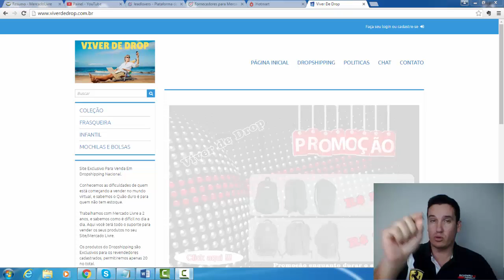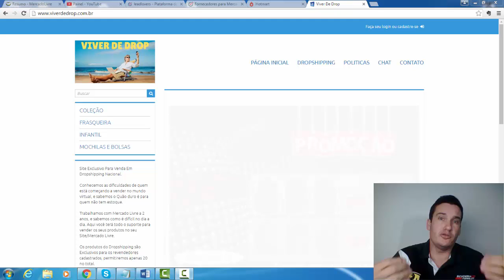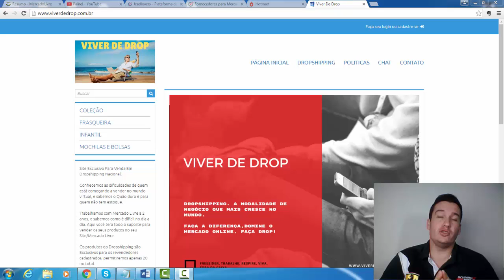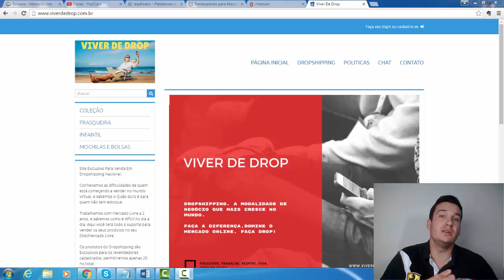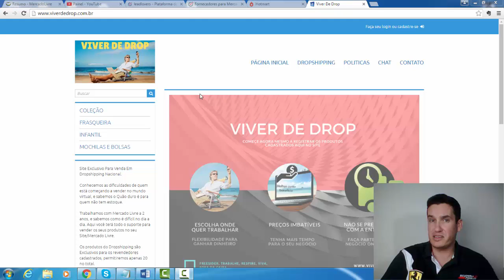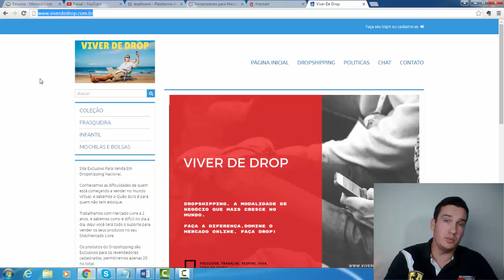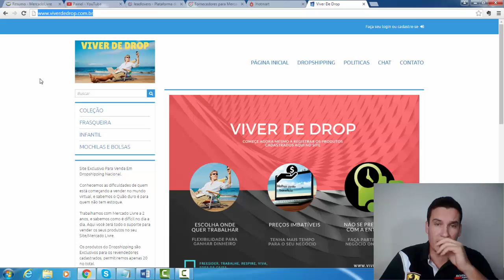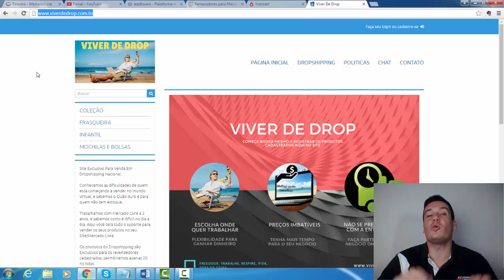Dropshipping Nacional e Internacional é Permitido? Veja como Fazer!!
Gilmar Theobald
Academia do Ecommerce

TEMPLATES E LOGOMARCA?

NOSSO BLOG:

Portal do E-commerce e Blog (postagens diárias de Segunda à Sexta)